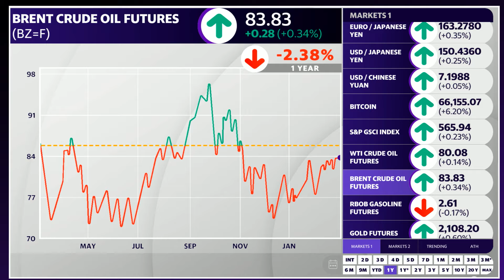What OPEC+ output cuts say about oil prices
Crude oil (CL=F, BZ=F) prices are on the trajectory to move higher — after two straight months of gains — as OPEC+ decided to extend its production cuts to mid-year 2024. Truist Securities Managing Director Neal Dingmann joins Yahoo Finance to talk about what these cuts and the United States' own domestic supply mean for oil prices going forward. "It does create a floor. I think [that] you take this, couple this with very, very limited domestic supply. I think that's what surprised folks last year when the US supply grew over a million barrels," Dingmann says. "This year I would be surprised if it grows over 300,000 to 400,000 barrels. So, I think when you couple those two with rising demand, which appears we're likely going to have, I would be surprised if we end the year anything less than $90s."